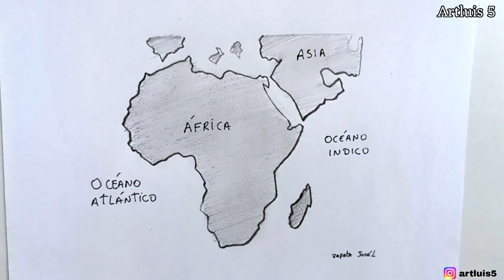how to draw africa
Africa is the third largest continent, after Asia and America. It is located between the Atlantic ocean, to the west, and the Indian ocean, to the east.

-Materials:
-Pencil 2B
-A4 sheet
-Eraser